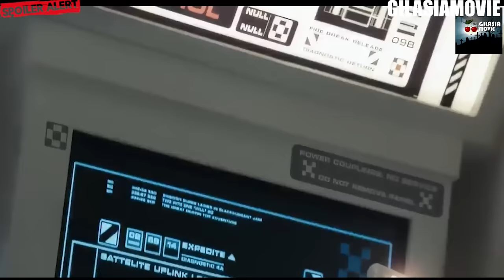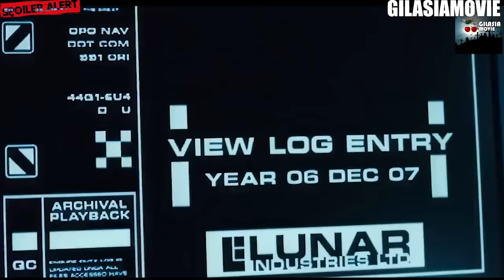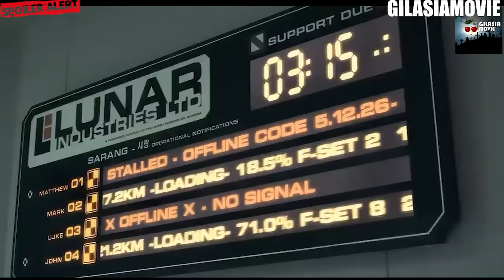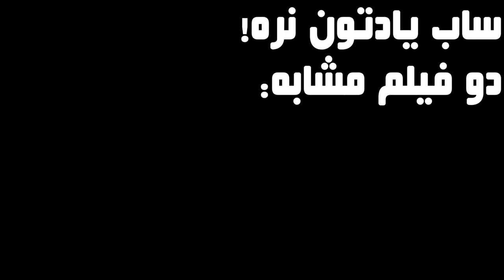رازی که ناسا از همه آدم ها میخواست مخفی نگه داره | چه بر روی ماه میگذرد؟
خلاصه فیلم Moon 2009
خلاصه فیلم ماه 2009
راز های ناسا
علمی تخیلی
سفر به ماه
فیلم ماه
ماه
کره زمین
فیلم فضایی
فیلم تخیلی
نیل آرمسترانگ